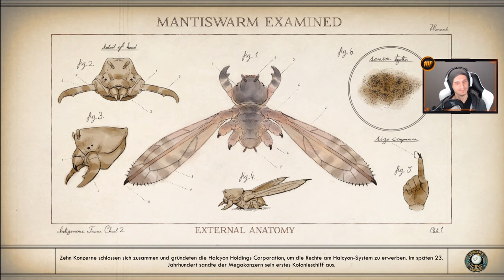Tschüss ich bin raus! | #26 | The Outer Worlds [Albtraum]